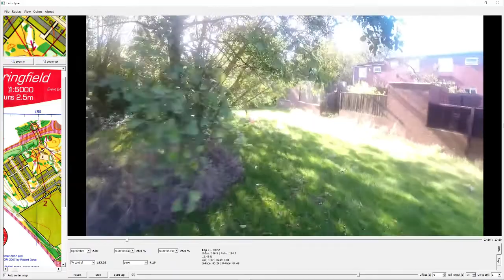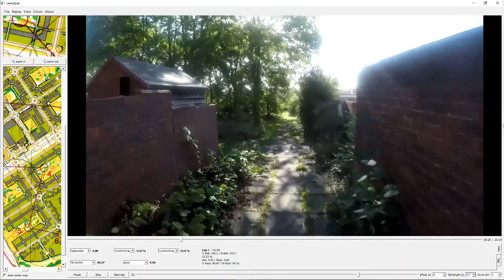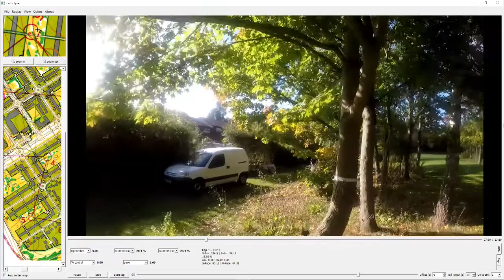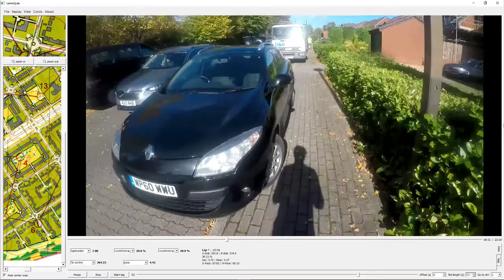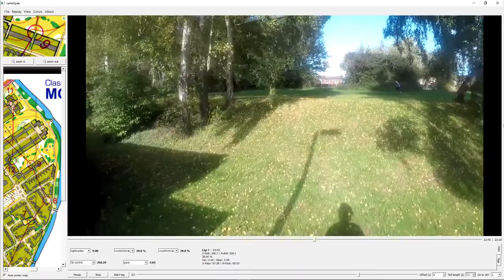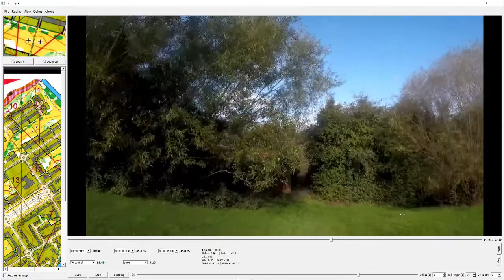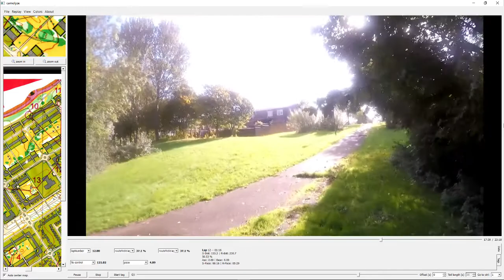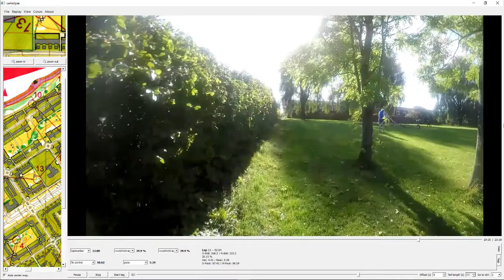British Orienteering Sprint Championships 2017 Prologue, Springfield, Milton Keynes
British Orienteering Federation, British Sprint Orienteering Championships, held on Saturday 30 September 2017.
Prologue heat races held in the Springfield area of Milton Keynes.
Gopro headcam video with map of course M45 H1.2